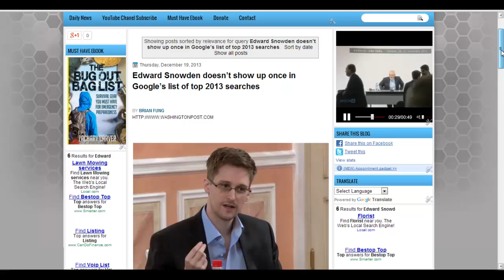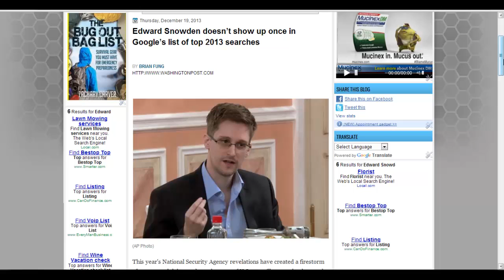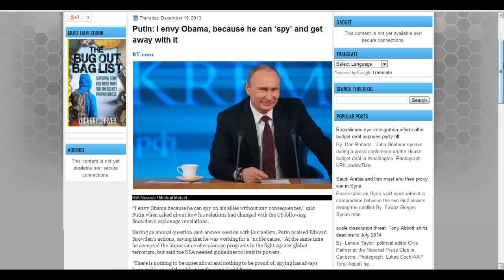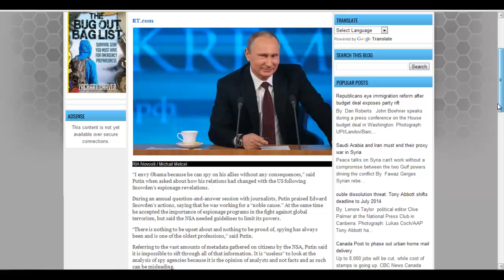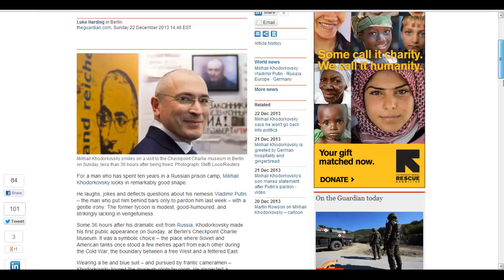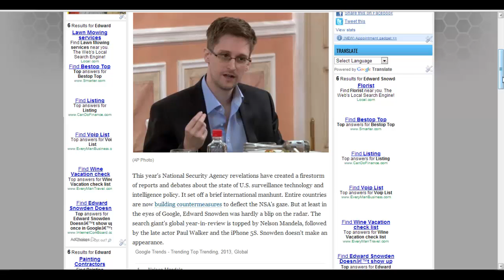Edward Snowden is The Peoples Hero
Edward Snowden is a Hero not a criminal.